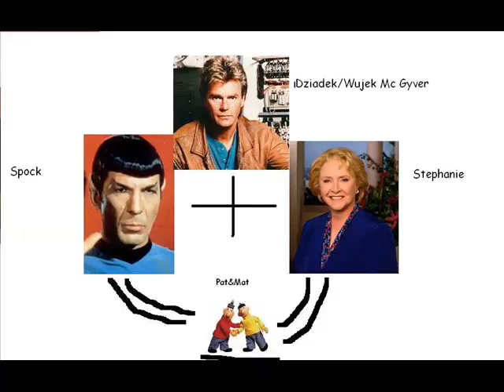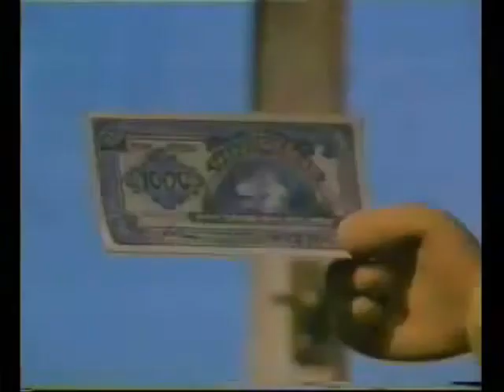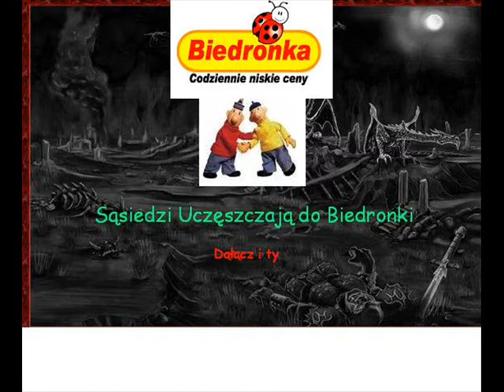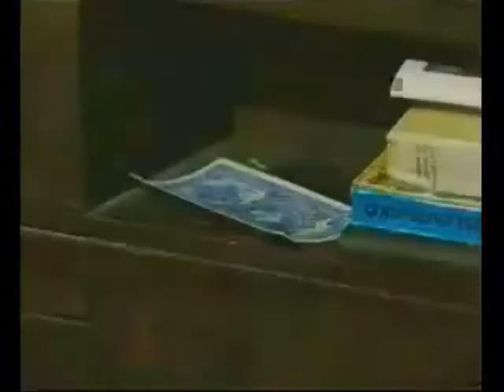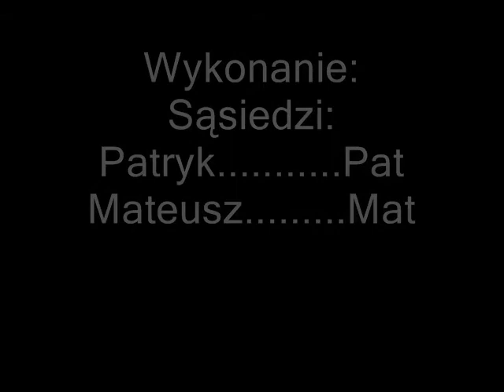Sąsiedzi i ich Magiczne Przygody-odcinek 2 Problem Pata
Odcinek drugi gdzie Pat ma problem z ukryciem kasy.
(jeśli widzieliście odc.1 to mimo wszystko obejrzyjcie pierwsza minutę)